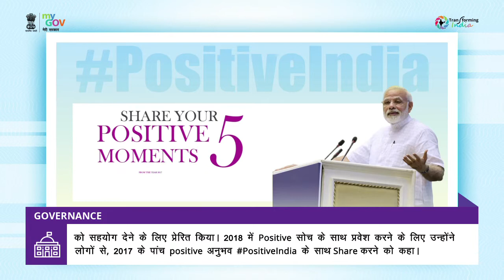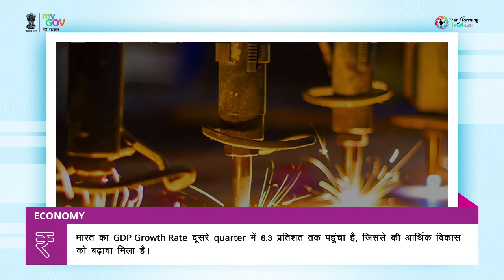New India Weekly: India's Q2 GDP Growth, GES 2017, Hyderabad Metro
New India Weekly: India's Q2 GDP Growth, GES 2017, Hyderabad Metro, PositiveIndia, HT Leadership Summit 2017